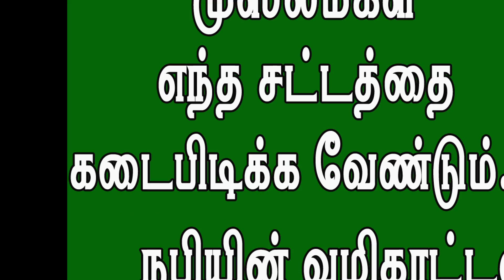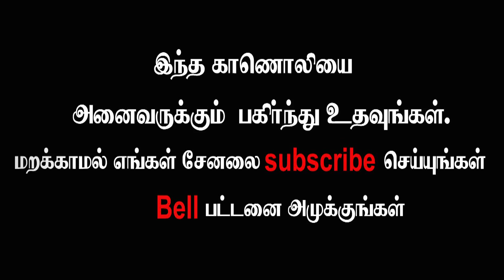முஸ்லீம்கள் எந்த சட்டத்தை பின்பற்ற வேண்டும்?/நபிகள் நாயகம்/History of Islam(Third world War-383)